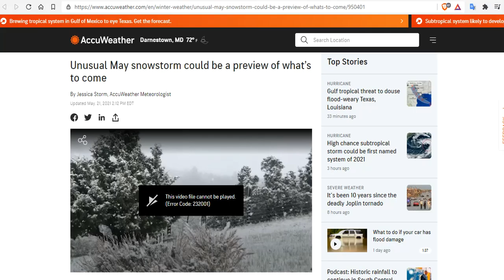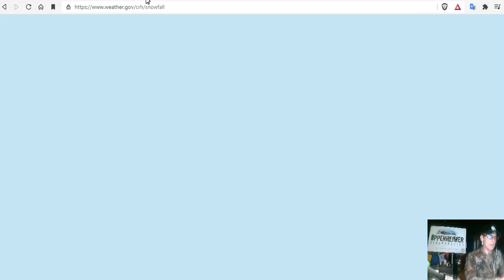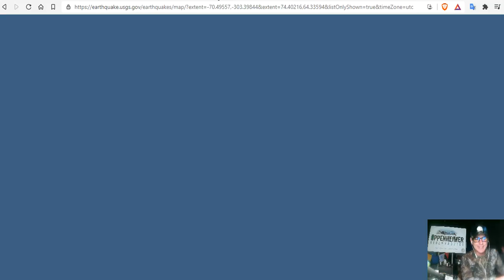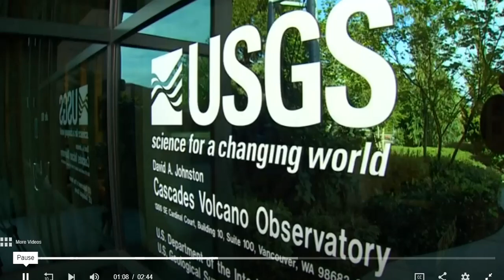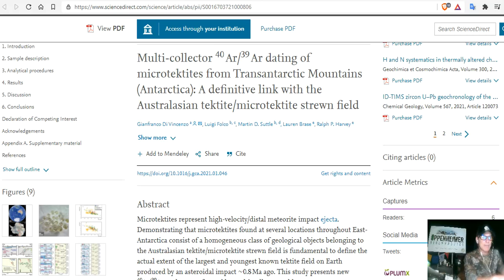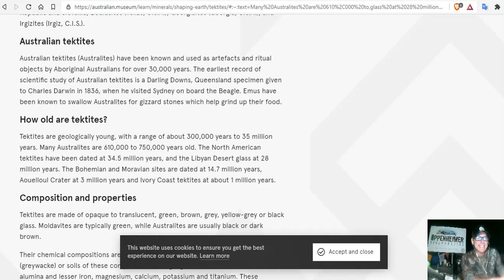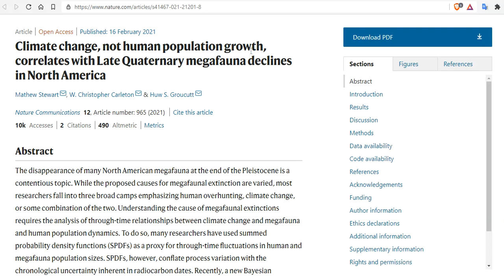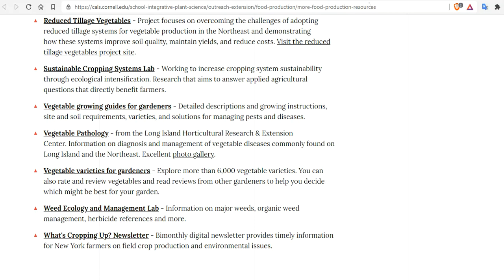Unusual May Snowstorm Is A Preview Of What’s To Come - Cascadia Analysis - Microtektite's Tell All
Unusual May snowstorm could be a preview of what’s to come
U.S. Highway 20 north of Island Park closed due to snow, road blockage
Spring snow covers Bozeman; another round of wet weather on the way
No drought in nearly half of Colorado-major drought in some areas
Tropical Disturbance in the Gulf of Mexico; Severe Weather in the Plains
China hit with two earthquakes in one night, rescue operations underway
Scientists seek clues on last eruption at Glacier Peak, Washington’s 2nd most active volcano
Kilauea volcano update: Lava Lake Almost Fully Crusted After 5-Months of Eruption
Multi-collector 40Ar/39Ar dating of microtektites from Transantarctic Mountains (Antarctica): A definitive link with the Australasian tektite/microtektite strewn field
Microtektites and glassy cosmic spherules from new sites in the Transantarctic Mountains, Antarctica
Geochemistry of aerodynamically distorted Australasian microtektites: Implications for ejecta on Mars and Venus
Immediate temperature response in northern Iberia to last deglacial changes in the North Atlantic
Climate change, not human population growth, correlates with Late Quaternary megafauna declines in North America
NASA traces source of mysterious fast radio bursts sending signals to Earth

In our society, growing food yourself has become the most radical of acts. It is truly the only effective protest, one that can-and will-overturn the corporate powers that be. -Jules Dervaes

Bitcoin: 17NV3vtcQhRnsRnjckCcYkKVEUcnirKQ62